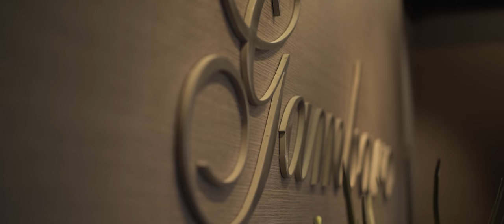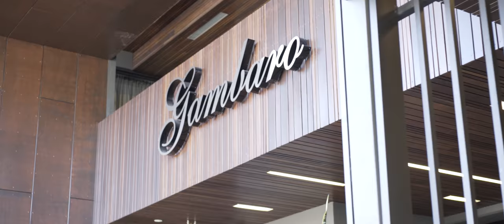Gambaro Restaurant Functions